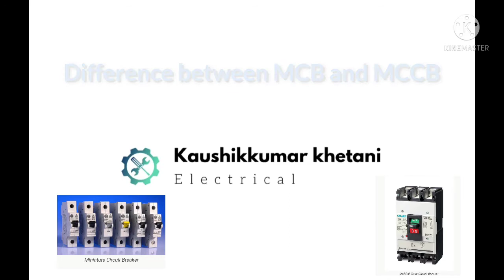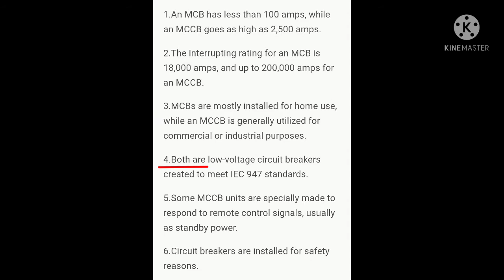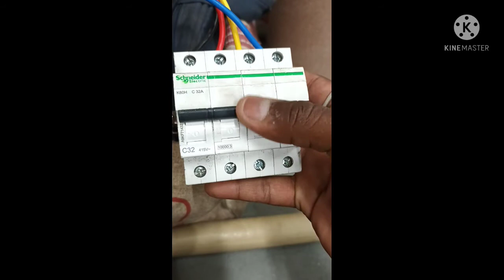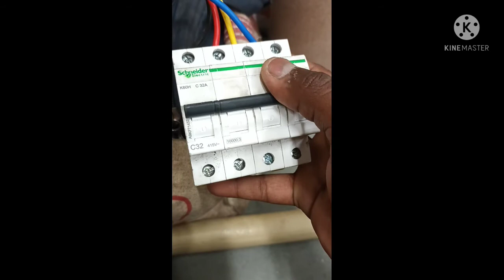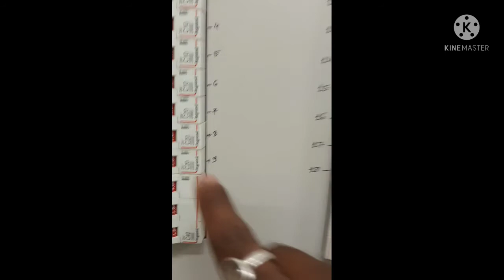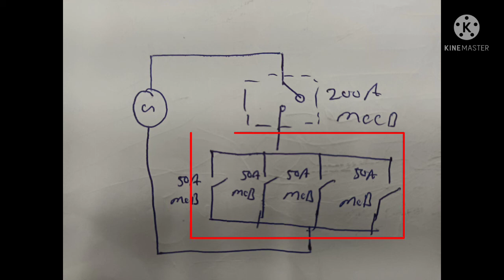Difference between MCB and MCCB in Hindi. Electrical Protective Devices.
Friends is video me ham discuss kar rahe hai Difference between MCB and MCCB ke bare me. kuch log MCB or MCCB ke working principle and inke uses ke bare me confuse rahte hai. ye video dekhne ke bad apke sabhi doubt clear ho jayenge.

I hope ki ye video apke pasand ayegi or is video se apko bahut kuch sikhne Ko milega. ye video dekhne ke apko MCB or MCCB me difference samjh me aa jayega.
Primarily provide protection against over-current and short circuit.